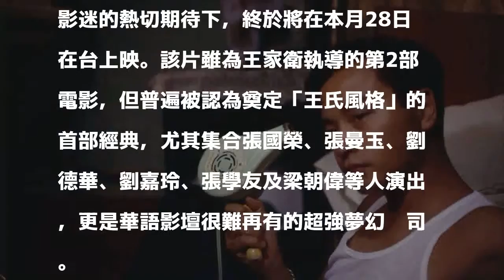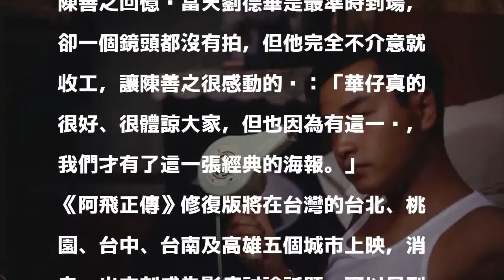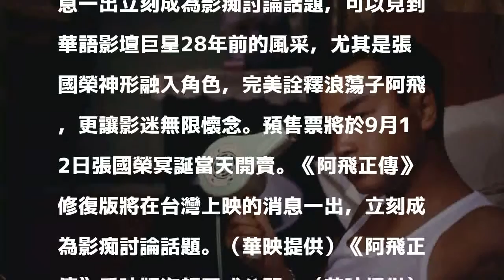王家衛經典由「它」開始 張國榮冥誕正式開賣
〔記者許世穎／台北報導〕電影大師王家衛的經典代表作《阿飛正傳》修復版，在影迷的熱切期待下，終於將在本月28日在台上映。該片雖為王家衛執導的第2部電影，但普遍被認為奠定「王氏風格」的首部經典，尤其集合張國榮、張曼玉、劉德華、劉嘉玲、張學友及梁朝偉等人演出，更是華語影壇很難再有的超強夢幻卡司。

發表評論評論如下。